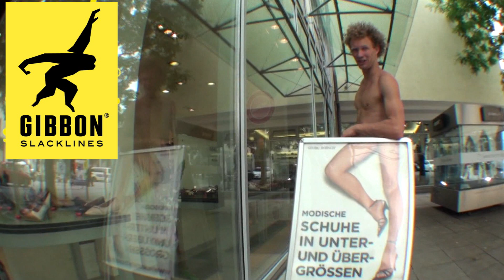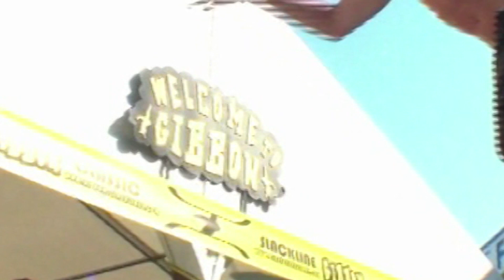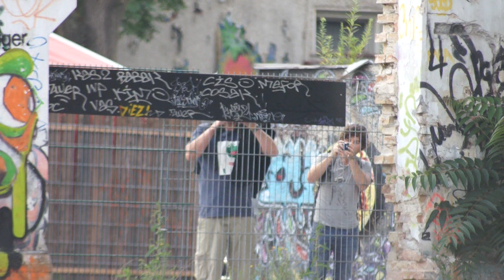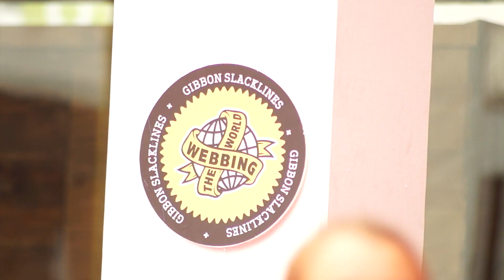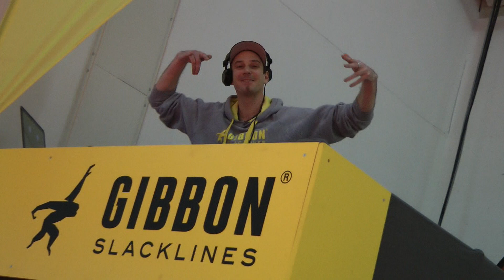Thank you for 5 Million Views on youtube - HIGH FIVE - A GIBBON Slacklines Movie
Thanks to my mum, my Gibbon family, thanks to my friends, thanks to all of you slackpeople out there, supporting us and what we do!!! You make my life what it is: beautiful!